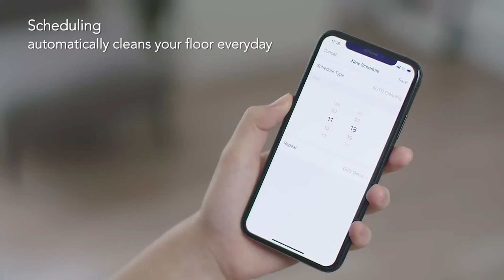ECOVACS ROBOTICS DEEBOT 500 Buying from Aliexpress And China Stores